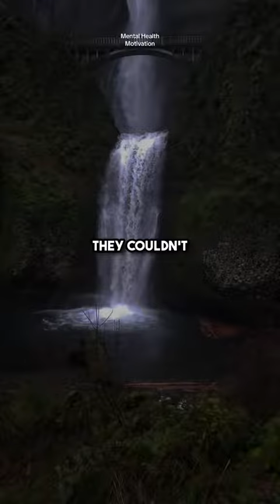Most guys lose the girl of their dreams...